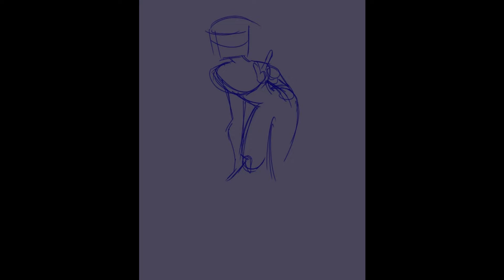allura's love song {timelapse}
song: lum no love song (BGM ver.)